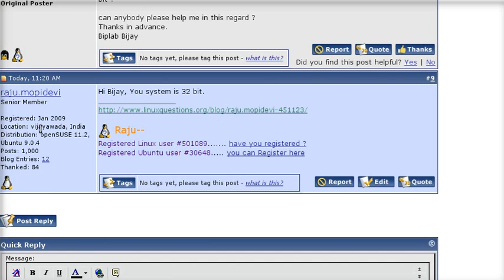senior member.mpeg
member to senior member